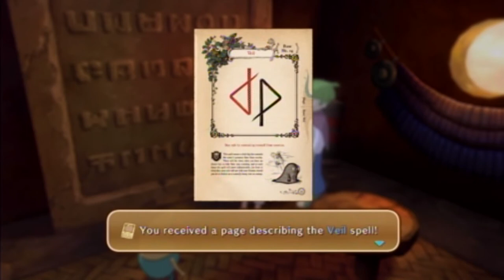Ni no Kuni: Wrath of the White Witch #118, Southern Billy Goat's Bluff & Perdida: Horace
This is video #118 in my playthrough of Ni no Kuni: Wrath of the White Witch. This video does not contain commentary.

Following the advice of Prince Marcassin and a Xanaduvian ghost in Hamelin, the party flies northwest of Hamelin to a town very high in the mountains in southern Billy Goat's Bluff (time index 0:52). This is the town of Perdida.

Before actually entering Perdida, they head south and explore the area. This area is great for leveling because Tokotokos can be found here. However, hold off on grinding for a little bit—the party is just a few minutes away from learning a spell that will make sneaking up on enemies easy as pie.

On the other hand, while you're here, it's a good idea to steal Gustplumes from Prohawk enemies. I did not think about this while going through this area.

On the fortified ridge south of Perdida, there is a foraging point with a Powerstone (time index 1:12).

Past there, the path goes downhill and descends into a lush valley that extends to the west. Not far west, there is a foraging point containing Sour Grapes to the north (time index 2:35).

Farther west, the party recruits a Prohawk named Mohican (time index 4:33).

As the path turns north and then west, there is a hidden treasure point on the west side of the area with a Beetle Horn (time index 7:10).

The party has already explored the northern section of Billy Goat's Bluff in video #083. If you have not already explored this area, there is a foraging point where the party can collect a Sun Crystal, a Star Crystal, a Moon Crystal, or a Planet Crystal (time index 7:54). These crystals are used to alchemize Jumbo Drops. However, there are better ways of farming for Crystals. Also, if you have not already collected it, there is a hidden treasure point north of the nearby stone with a Phoenix Breath.

When the party enters Perdida (time index 8:59), they encounter a Xanaduvian Guard dressed like the spirit they found outside Marcassin's Palace. He is not very welcoming until the party shows him the Wings of Xanadu that the spirit gave them. It seems this guard knew the spirit personally. Apparently, the queen is preparing for a ceremony.

Perdida looks like it's modelled after some Mayan or Aztec civilization. Looks like a cool place. In the southeast corner of town, next to a llapaca corral, a pot can contain Fairy Chocolate, Babana Flan, or Carnation Cake (time index 13:00). In the southwest corner, a pot near the Cat's Cradle contains a Breeze Cake.

To the north of that pot, a few steps southeast of the peddler, there is a vantage point where Swaine can collect a Hot-Blooded Badge from a green chest atop the building next to the llapaca pen (time index 13:52).

In the Cat's Cradle, a chest contains a Patty Cake (time index 14:21). When the party stays at the inn for the outrageous price of 320 Guilders, the page for Xanadu appears in the Regions of the World section of the Wizard's Companion.

Upstairs, to the west of Swift Solutions, the party can climb some stairs and examine a pot to get a Game Pie (time index 16:03).

To the west of there, east of the building with the target marker, the party can go up another set of stairs to grab 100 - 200 Guilders from an urn (time index 16:37). South of there, a chest contains a handful of Snowdrop Bonbons.

In the building to the west, there is a purple chest that the party cannot open yet. But soon...

In Swift Solutions, the party finds none other than Horace (time index 17:44). How's our favorite spirit doing? The riddle this time is to find a certain Nazcaän character that only appears in one location in the Wizard's Companion. In can be a bit tough to find, but Horace is talking about the character next to Old Smoky's name on page 319. This is one of the pages for The Summerlands: South in the Regions of the World section. The proper answer for Horace is "Old Smoky" (time index 20:23). After Horace receives his answer, he gives Oliver the Veil spell, which allows the party to sneak past monsters or sneak up on them easily. It is definitely worth the 10 MP cost. It is particularly good for sneaking up on Tokotokos.

After the chat with Horace, the party checks out the upper area of town. In the southwest of this area, a red chest contains a Fruit Flan (time index 25:32). In the northeast, a blue chest contains a Pixie Dew (time index 25:59).

Next, the party will head into the center-west building in town. Maybe a boss battle is coming up soon.

This video is part of my Ni no Kuni: Wrath of the White Witch Playthrough playlist. This game is for the PlayStation 3.

Recorded with the WinTV-HVR 950Q tuner and the WinTV 7 recording software. Produced with Adobe Premiere Pro CS6.